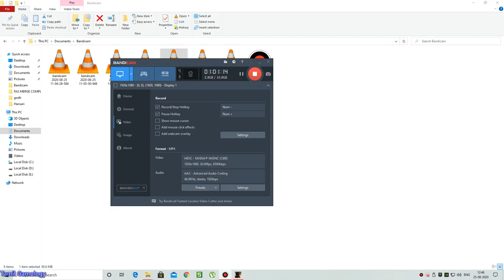prince of persia 2008 pc part 4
pop series
2008
adventure
puzzle
Tamil Gamology